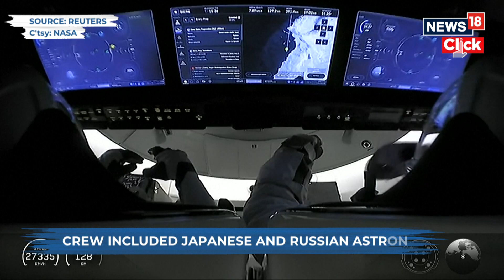NASA Conducts First-Ever Medical Evacuation From ISS, Astronauts Return To Earth Safely | 4K | N18G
NASA has carried out the first medical evacuation from the International Space Station after a crew member developed a serious medical issue, bringing four astronauts safely back to Earth aboard a SpaceX Crew Dragon capsule.